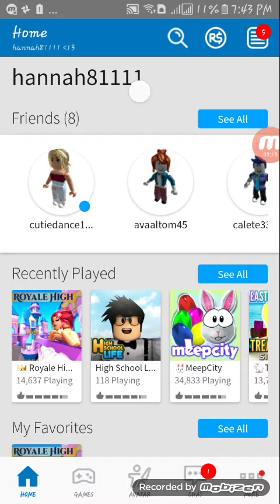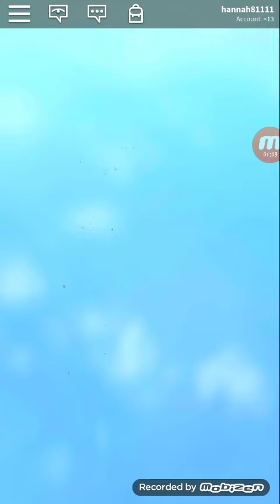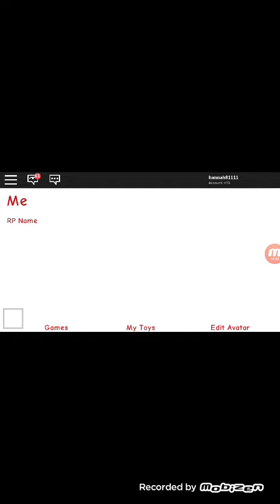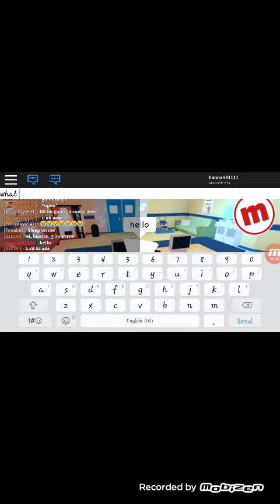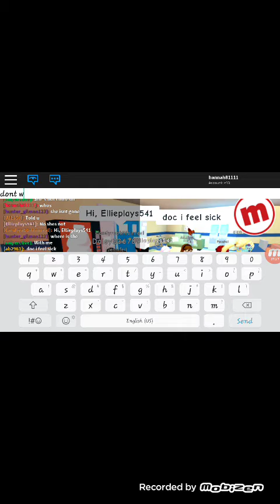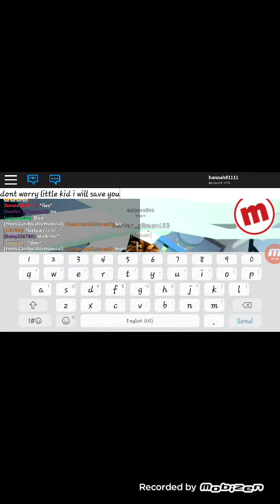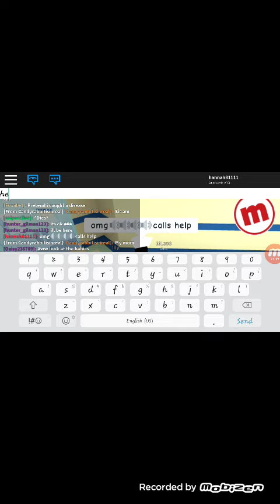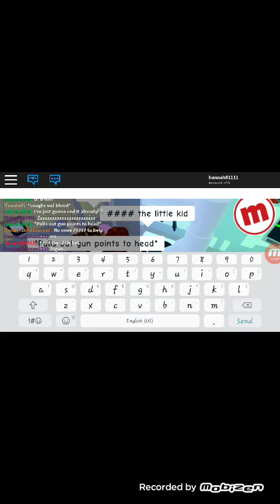Playing meep city work in the hospital a little kids died from the hospitas 😯😯